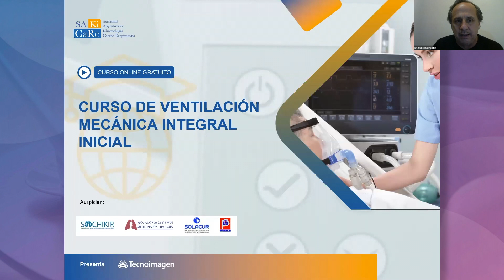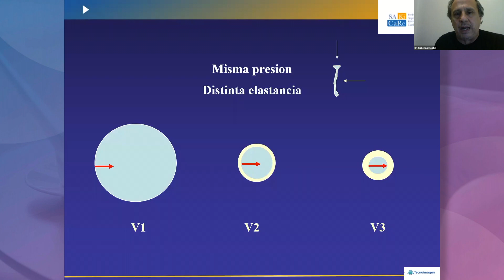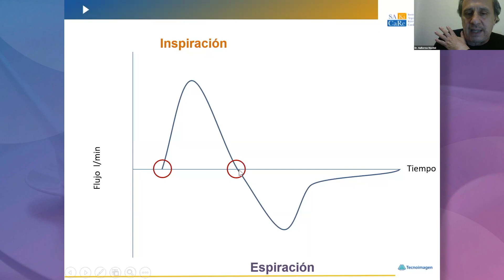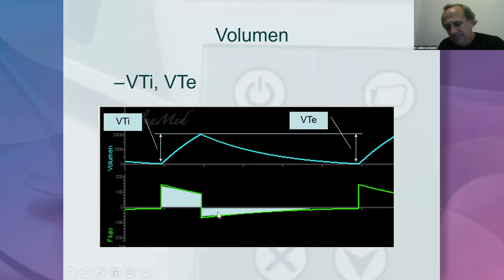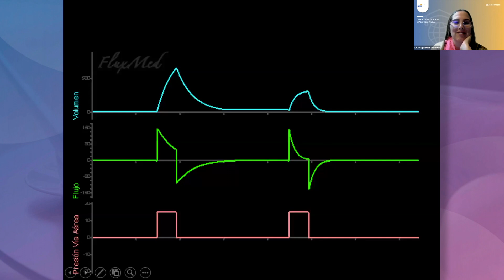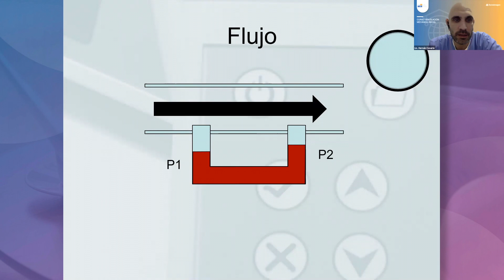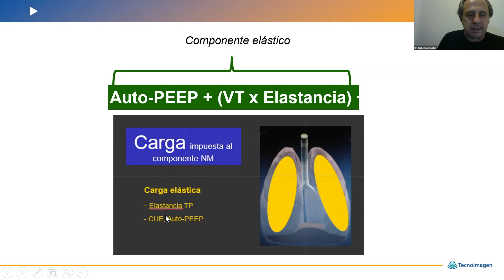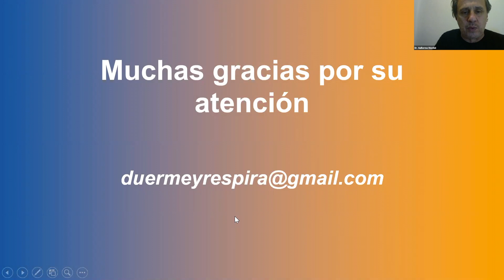Módulo 3 - Clase 8: VENTILACIÓN MECÁNICA NO INVASIVA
MODOS DE VENTILACIÓN NO INVASIVA (S/T/ST/CPAP/PCV). MODALIDADES MONO Y DOBLE RAMA – INTERFACES (MÁSCARAS VENTEADAS Y NO VENTEADAS). INTERPRETACIÓN DE LAS CURVAS GENERALIDADES.

DISERTANTES: LIC. MARIANA GUSSONI – LIC. CATALINA SIROTI – DR. GUILLERMO MONTIEL.
MODERADORES: LIC. HERNÁN CESARIO - LIC. NICOLÁS COLAIANI - LIC. MAGDALENA VERONESI.